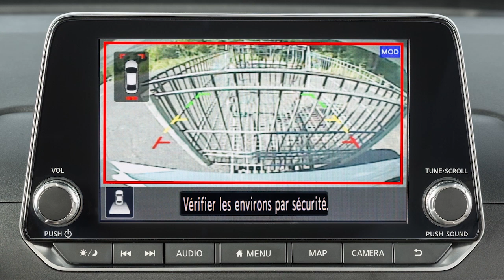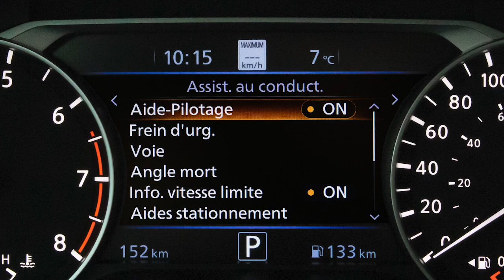2025 Nissan Altima - Système de freinage automatique arrière (le cas échéant)